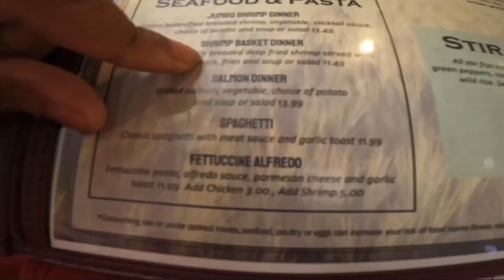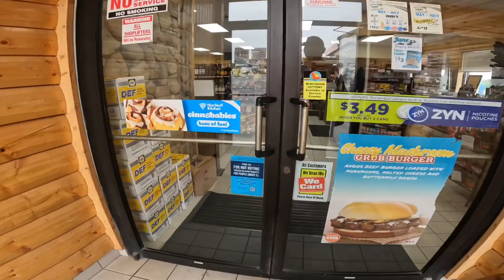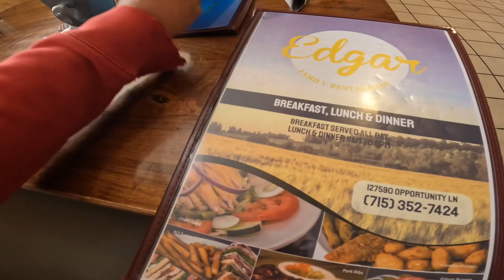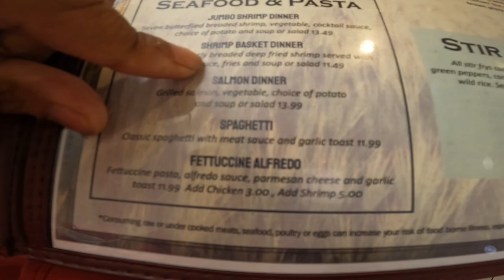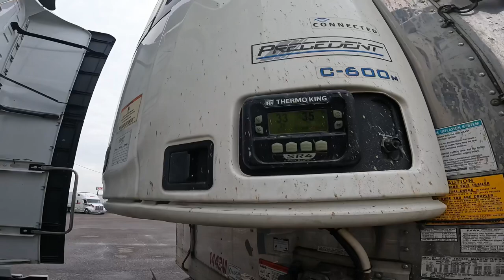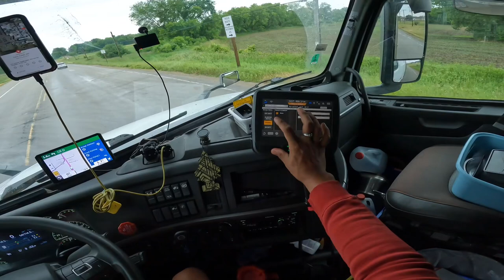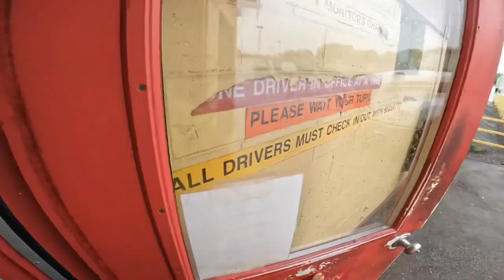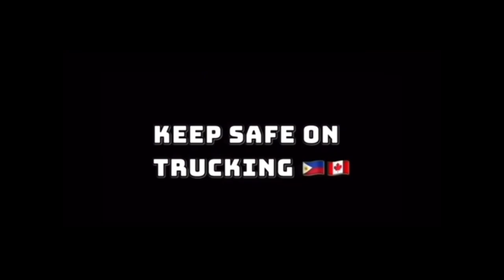Convoy with Kalakian Trucker all the way to New London WI ~ Lakay Trucker🇨🇦 [EP205]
Owner Operator